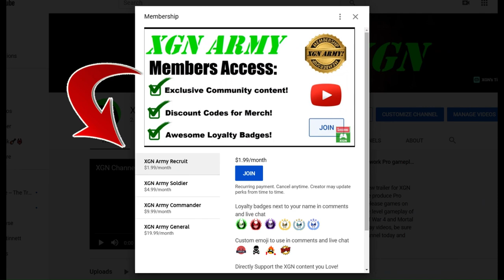Mortal Kombat 1 how to unlock Liu Kang Unholy Heart skin in Invasion!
Mortal Kombat 1 how to unlock Liu Kang Unholy Heart skin in Invasion Season 2, Seasonal Tower level 25. Completing MK1 Seasonal Tower level 25 to unlock rewards in Invasion Season 2 Gateway portal Mesa. Mortal Kombat 1 invasion mode gameplay on Xbox Series X.